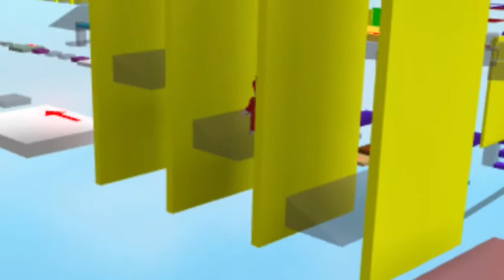THIS IS SO RAGE QUITTING! Roblox Shadow Run || GigiVlogs YT & GavinTheAdminMC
Hi guys!⭐️Today I'm playing Roblox Shadow Run and for real, the title is true.😑THIS IS SO RAGE QUITTING! If you enjoyed this video, please give it a thumbs up and subscribe right down below and turn on post notifications by clicking the 🔔down below, because I upload weekly on my channel, and I always post a video on every Fantastic Friday!🎀Make sure you also subscribe to Gavin, he has some pretty cool videos up on his channel too,🦋here is a 💚and his twitter 💙Make sure you also comment below, what other games should I play?🌈Just suggest them down below! :) and yes, more vlogs will come out soon.😇 Byeee!